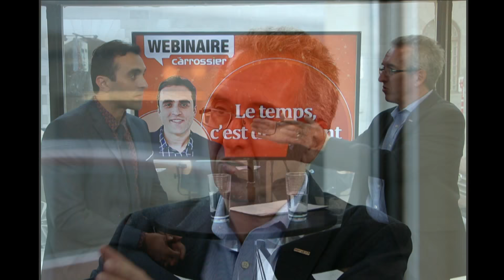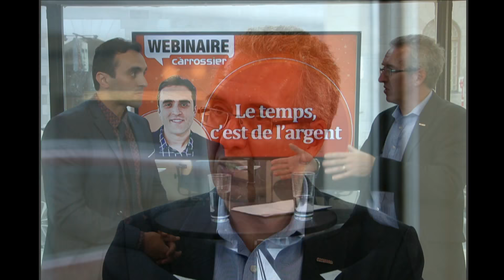Webinaire Le Carrossier, 14 août 2018, Le temps c'est de l'argent avec Anouar Bélganche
Anouar Bélganche, Directeur national des ventes chez Norton Saint-Gobain, était en studio afin d'expliquer comment identifier, analyser et standardiser les processus en carrosserie pour atteindre de nouveaux sommets d"efficacité et de rendement.